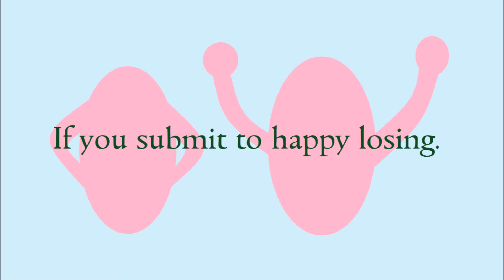Sore loser poem by Poem Press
Sore losers poem

Don’t be a sore loser!
Why not.
I hate being the loser!
Losing makes me unhappy.
Why should losing ever be good?
Why do people look down upon sore losers?
When losers are sore.
Their honesty is transparent.
Don’t congratulate the winner.
In this moment.
Their ego is flying high.
Don’t submit to what is politic.
Stay the sore loser.
If you submit to happy losing.
You’ll condition yourself to lose again.